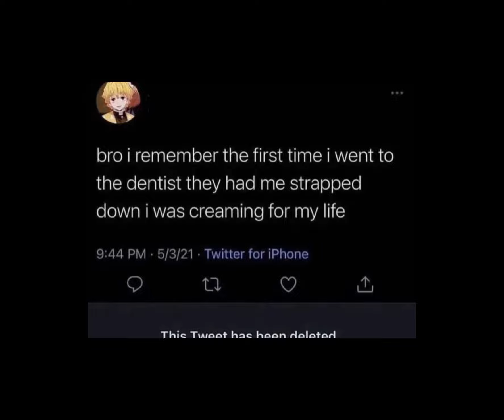Sped up and TikTok audios #39